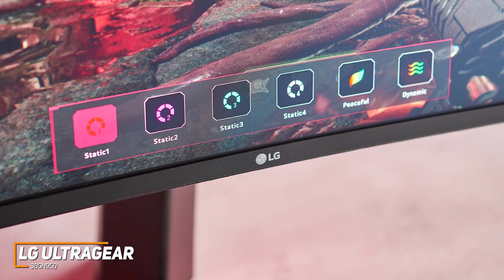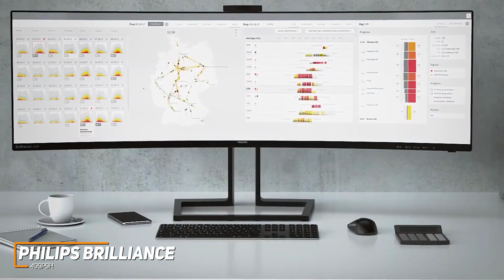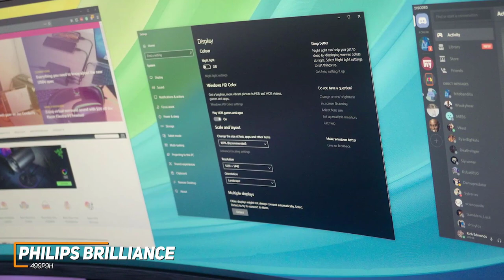✅ 2023 Review SAMSUNG Odyssey Neo G9 49 Inch Monitor | Review 5 Best Gaming Monitor 2023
► Links to the Best  2023 we listed in this video:

► 5 - LG UltraGear 38GN950
► 4 - AOC CU34G2X
► 3 - Alienware AW3423DW
► 2 - Philips Brilliance 499P9H
► 1 - Samsung Odyssey Neo G9